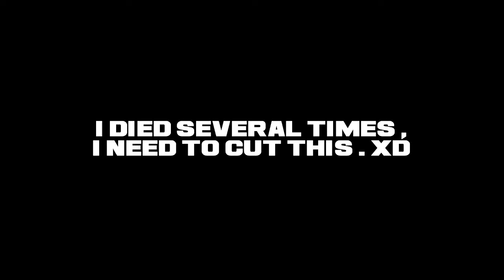WELCOME TO GENOSHA ! : Deadpool - Part 4 - Walkthrough Playthrough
Hey Guys , Migz Here !
Welcome Back Again To The Most Awesome Game Evah !
Gawd , i want to make gameplay videos with commentaries but i dont have a mic . -_-"
Lego Marvel Superheroes Coming up next !

└┐▒▒▒▒┌ PEACEEEEE.